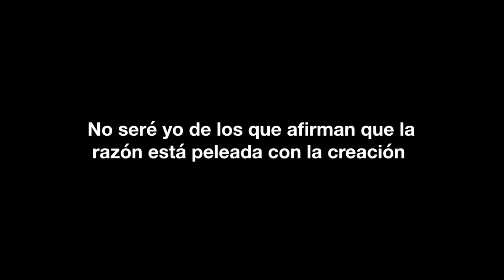No seré yo de los que afirman que la razón está peleada con la creación | Luces de la creación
Una experiencia imaginativa y fuerte para lectores de realismo mágico. Lean aquí un fragmento de mi nueva novela, "La Hacienda de la Soledad", el primer tomo de mi saga “La Guerra del Viento”.

Post-producción: EDICIONES CASTILLO RECORDS